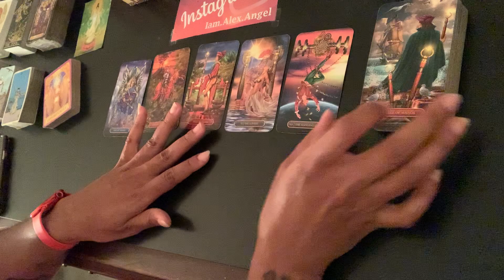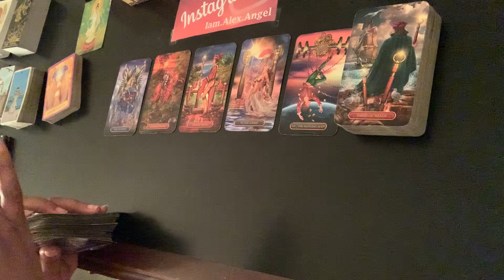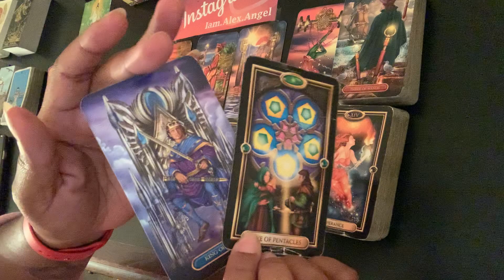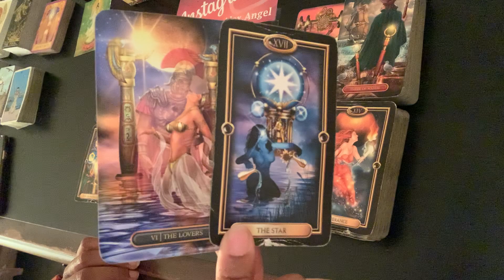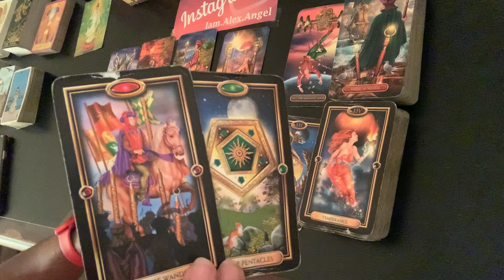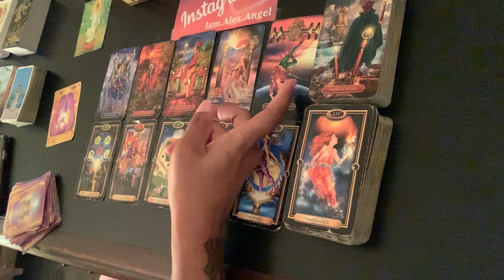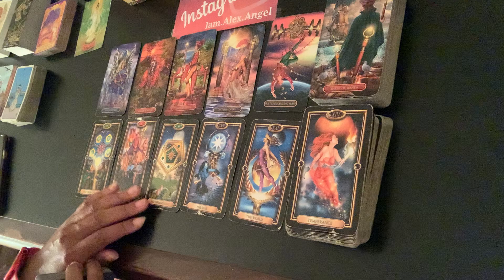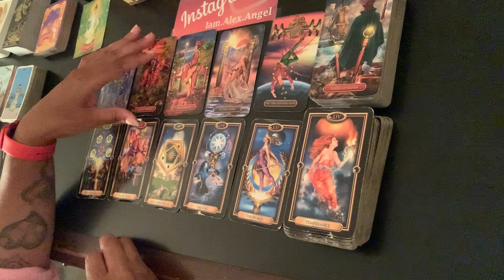Libra - Are you rushing into lust instead of love?